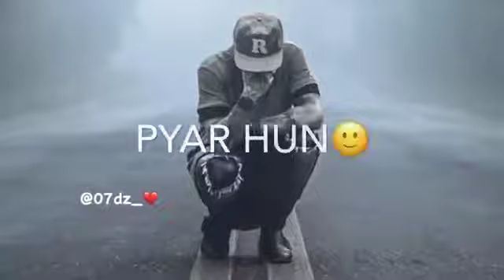Tere pas tha sad whatsapp stetus❤💕💓